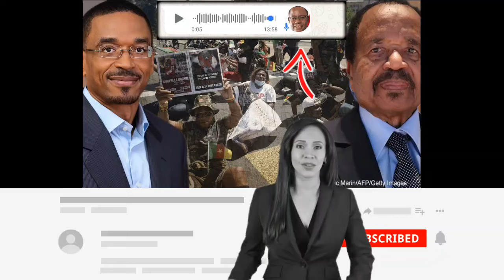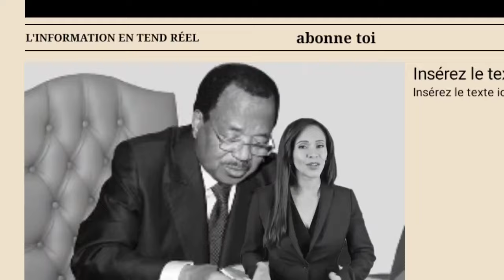🚨L'enregistrement qui pourrait tout changer: Franck Biya veux quite le RDPC ? alliance avec le MRC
Franck Biya en rupture avec le RDPC ? Une alliance avec le MRC en ligne de mire : L'enregistrement qui pourrait tout changer.
L’échiquier politique camerounais est en effervescence après la fuite d’un enregistrement audio qui, s’il s’avère authentique, pourrait marquer un tournant historique pour le pays. Franck Biya, fils du Président Paul Biya et figure de proue du Rassemblement Démocratique du Peuple Camerounais (RDPC), serait sur le point de rompre avec le parti au pouvoir pour rejoindre le Mouvement pour la Renaissance du Cameroun (MRC) dirigé par Maurice Kamto. Bien que cette information n’ait pas encore été confirmée, elle suscite déjà des réactions passionnées et des spéculations sur les implications potentielles pour l’avenir politique du Cameroun.